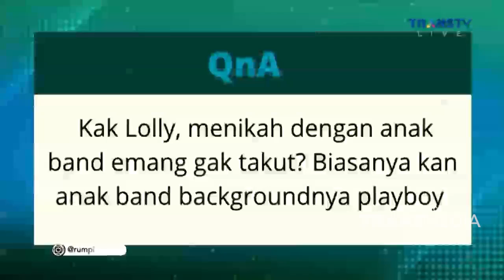Bagi Lolly, Ikmal Anak Band Yang Gak Genit | RUMPI (29/6/22) P4